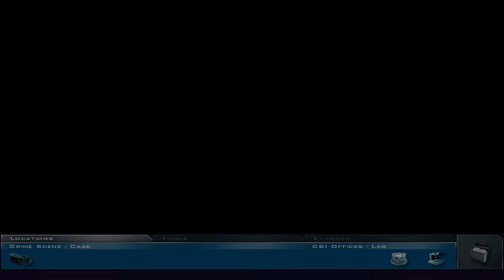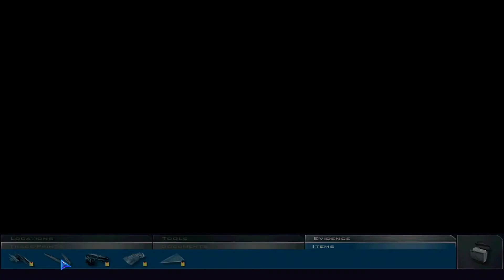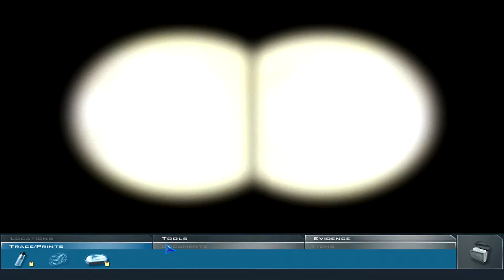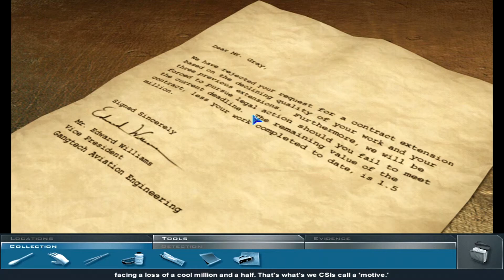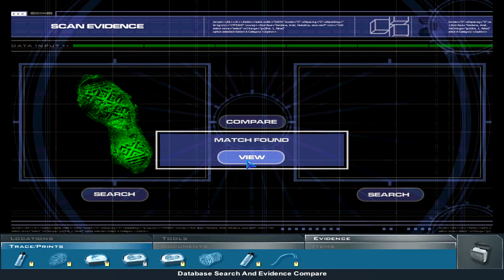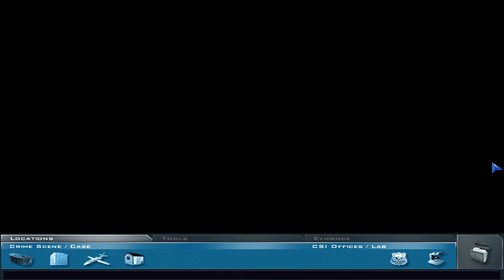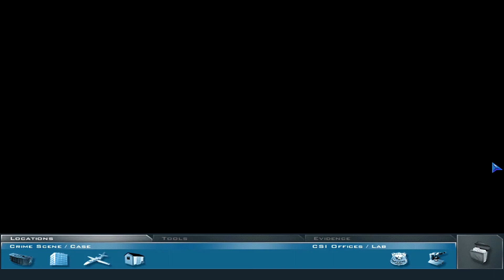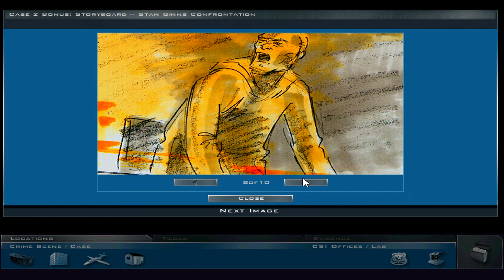CSI: Crime Scene Investigation #02 | Light My Fire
We will be going through the story of CSI. Join me on this new adventure as we experience what unfolds together in this series.